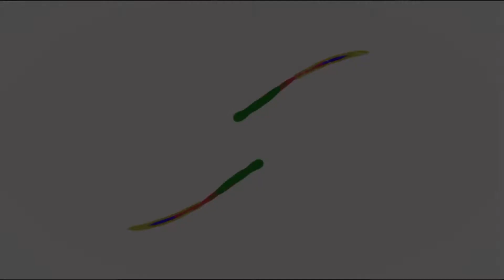TRAILER, THE UNDEFEATED BEAST The rise of supremacy of the Addax Rugby ClubOFFICIAL TRAILER, documen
- About Top Spot Studios:
We are a production company specialised in the production and post-production of audio-visual contents, training and placement of talents, creation of web content and dubbing of films/documentaries.

- About the AFRICAN STORIES SERIES:
The African stories series is a project from by TOP SPOT STUDIOS aimed at telling brave tales from African with an African perspective through films and documentaries.

Communications and Marketing Department.